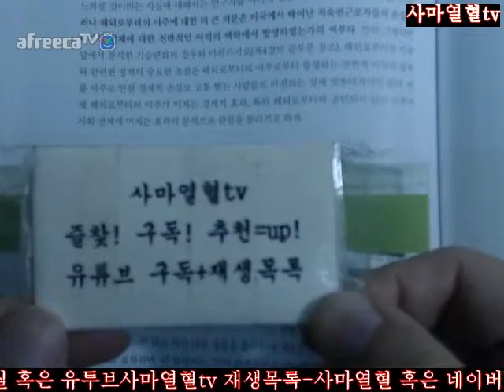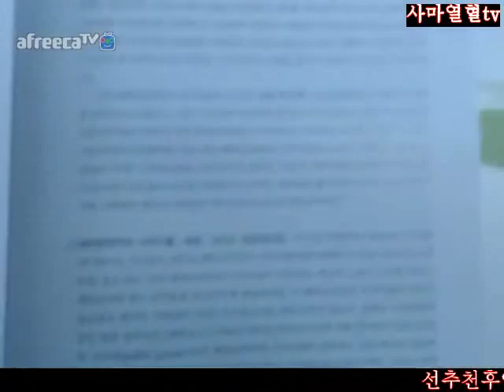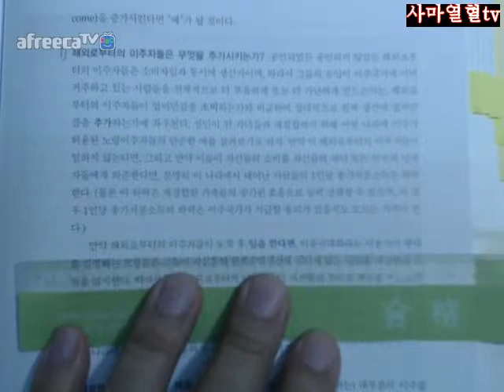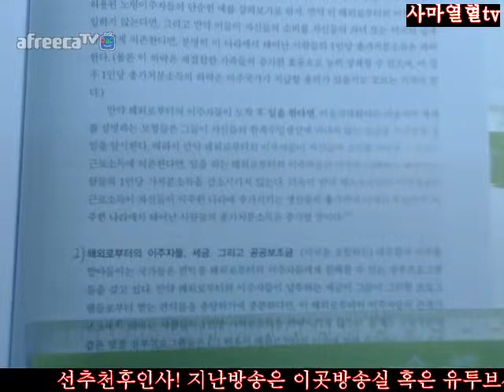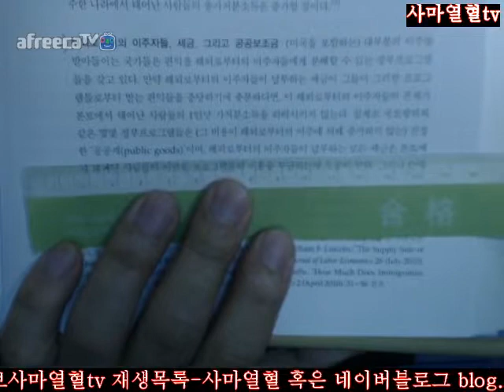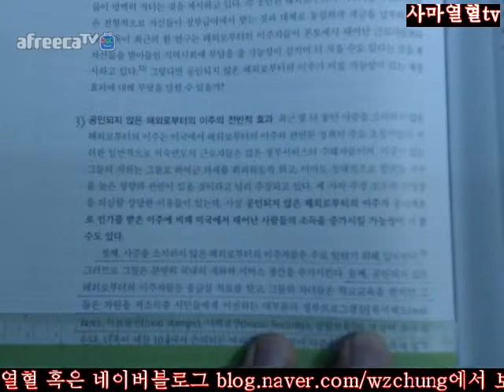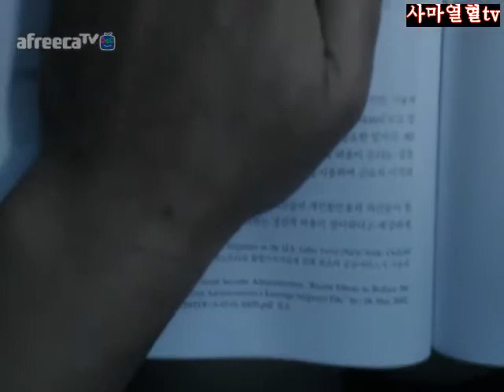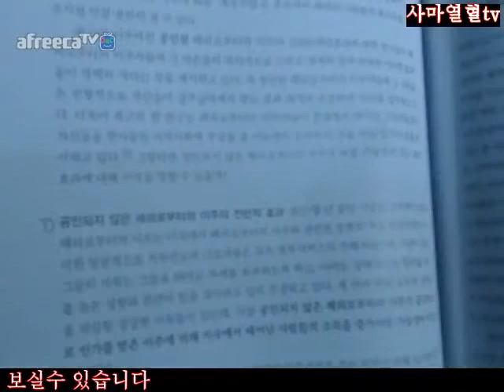370면 374면2018사마열혈tv에렌버그현대노동경제학제12판=제10장근로자의이동국내이주해외로부터의이주그리고이직2지리적이동10해외로부터의이주에서발생하는전체적인이익이손실을초과하는가1